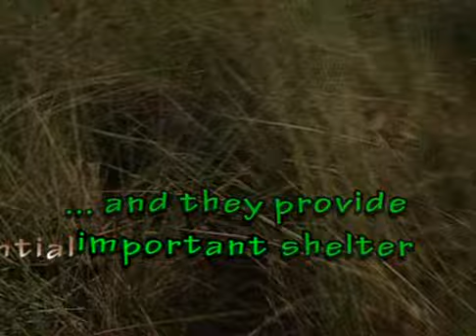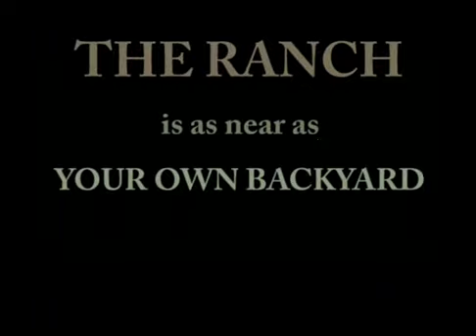THIS MORNING - 1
Turkey, deer, coyote, wild pig, racoon, rabbit, fox, buzzard, predators, birds ... so many types of wild close encounters expected as new observation locations are developed. Originating near Leakey, Texas... member ranches make spectacular wildlife photography possible, day or night, with synchronized multiple flash equipment. Observe at night  by 'staging' animals under three point, high color lights. Videography and editing resources complete the picture. From the backyard, in primitive areas, and a variety of habitats ...get hidden and observe.
Inspired by YouTuber 'PeterSchriemer'. His show 'Critter Quest' (on Direct TV's Smithsonian Channel) brings broadcasting, kids, and outdoor appreciation altogether for the real deal in global conservation ... a head start on a good future with kids!

'The Ranch' will be open to general visitation in the spring of next year ... by appointment. Or start your own 'ranch' of wild visitors.

OUTDOOR APPRECIATION ... " share something great! "
Videos can be compiled from your contribution of photographs or video clips of interesting animal behaviours. Join us to edit, enhance, and form a message that showcases your talent. Share your experiences of wildlife observation and the great outdoors. Receive recognition and meet other like-minded members.

" SHARE THE TALENT " to learn and appreciate the common goal of worldwide conservation.

Visit "THE RANCH" ... for a wild time !